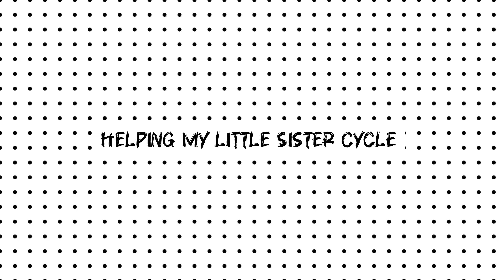Helping my little sister cycle.